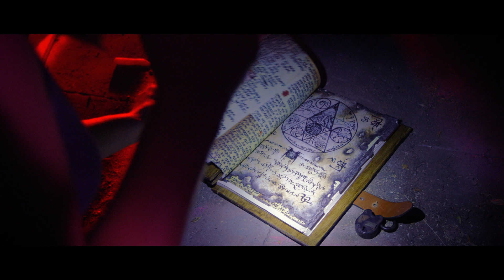Reel Nightmare: Book of Witchcraft - Trailer (2017) Horror Movie [HD]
WATCH FREE ON TUBI TV
WATCH NOW ON AMAZON PRIME USA
WATCH NOW PRIME VIDEO UK

About Reel Nightmare: Book of Witchcraft (Feb 7, 2017)
Three beautiful, vengeful witches awakened by an ancient book, the Necronomicon, bring production of a film in their old family home to a deadly halt.
aka Reel Nightmare (2017)

NOW PLAYING on Amazon Video, Amazon Prime and WORLDWIDE on VIMEO ON DEMAND.

Written & Directed by Armand Petri, and produced by Art Arutyunyan, ‘Reel Nightmare’ exists in a modern version of the H.P. Lovecraft universe; with the storyline set in New England; the Necronomicon being central to the plot, and featuring a "cameo" by Cthulhu.